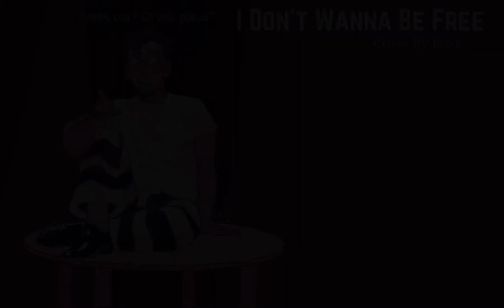I Don't Wanna Be Free (A Heist With Markiplier) || COVER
Hi and thank you for listening to my cover of "I Don't Wanna Be Free" from A Heist With Markiplier written by Mark and The Gregory Brothers! In honor of In Space With Markiplier I thought maybe doing a cover of our favorite prisoner would be a great way to show love for the very well made series! Anywho, I hope you enjoyed listening to this cover and stay safe!